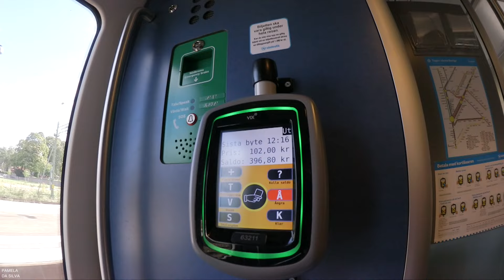Vlogg | VI Åker till Junkyard i Trollhättan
Fredag den 9:e September 2016.
Jag och pojkvännen åker till våran favorit affär!